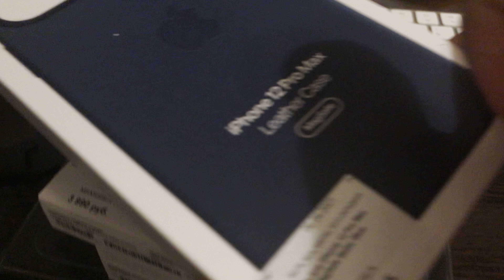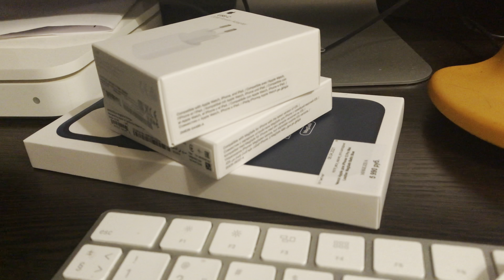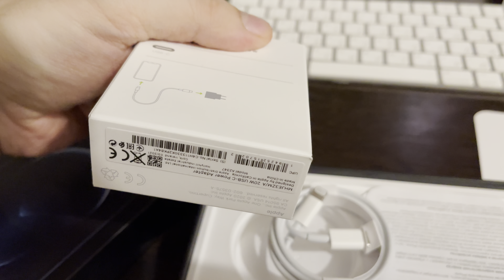Распаковка iPhone 12 Pro Max 256 Gb в цвете «Тихоокеанский синий» и аксессуаров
Здравствуйте.
4 мая 2021 года мне исполнилось 38 лет. Эта информация вам вряд ли интересна, но именно она стала поводом для того, чтобы я обновил свой iPhone 7 Plus в цвете Jet Black на iPhone 12 Pro Max в цвете «Тихоокеанский синий». Почти пять лет он мне служил верой и правдой, но настало время обновляться.

Вместе со смартфоном приобрел фирменный кожаный чехол с MagSafe в цвете «Балтийский синий» и дополнительные аксессуары. О них — в отдельном видео.